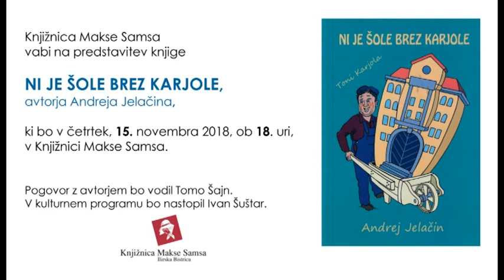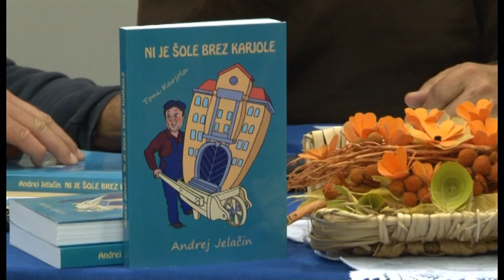Toni Karjola v Ilirski Bistrici_november 2018